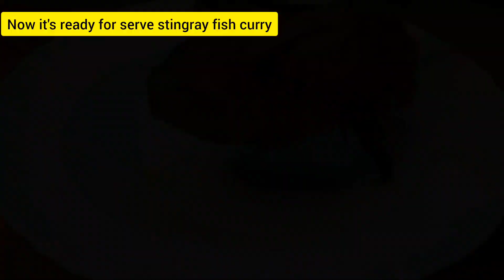How to Cook Stingray(শংকর মাছ) Fish Curry|| Sting ray Fish Recipe|| Village Style Stingray Fish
আজ আমি আপনাদের সাথে শেয়ার করব Villlage style stingray fish (শংকর মাছ) cooking Recipe. Learn authentic - Stingray Fish (Shankar Fish) Curry Recipe from my channel Ranna Gharer Sangee. The best way to make stingray fish Curry recipe in Bengali. You can get the taste of village food. Make with this Process It at Home if you like Bengali village Style Recipe. This stingray fish gives extra taste and serve with wormed Rice.

Stingray Fish 300 grams,
Potato 300-400 grams,
3 Medium Chopped Onion,
2 medium Chopped tomato,
Mustard Oil as Required,
Turmeric Powder,
4 Green Chilli,
Chopped coriander Leaf,
¼ Tsp Garam Masala

Stingray Fish Curry recipe that uses simple ingredients If you liked this video, give it a Thumbs Up 👍and Subscribe my channel and press bel 🛎 icons to get notification of my upcoming videos.